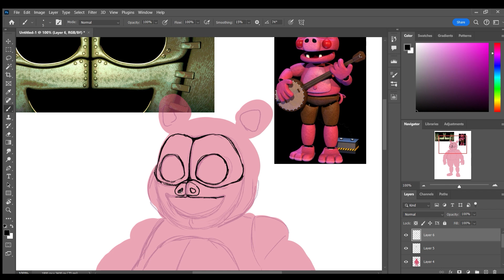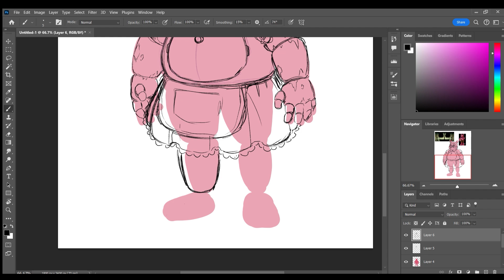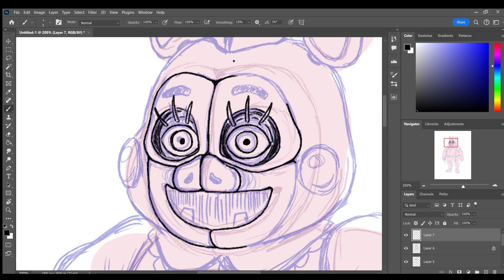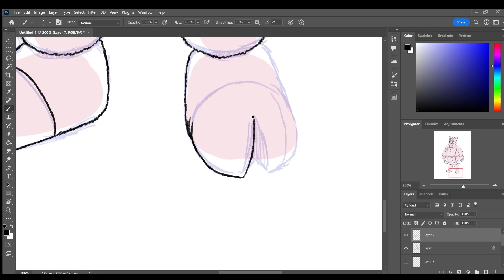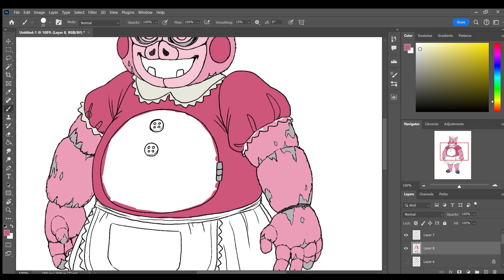I Solved The Forgotten Springlock Suit (And I Hate It!!) || FNAF Theory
Calling this one Pigpatch Springlock Theory
Horrible start to my FNAF theory career